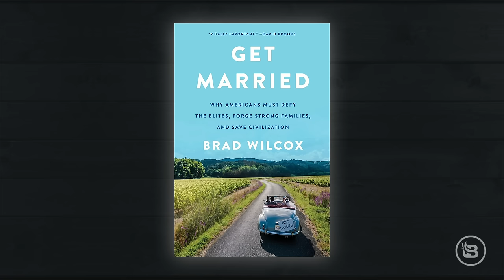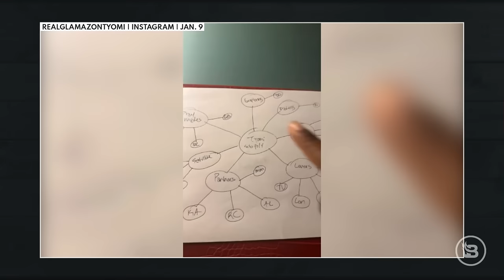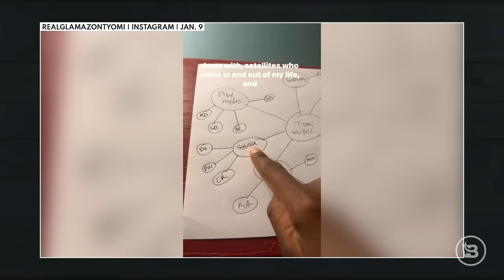Andrew Tate Is Wrong About Marriage | Guest: Dr. Brad Wilcox | Ep 953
Today we’re joined by Dr. Brad Wilcox, professor of sociology at the University of Virginia and senior fellow at the Institute for Family Studies, to discuss the importance of marriage, the growing trend of polyamory in our culture, and his new book, "Get Married: Why Americans Must Defy the Elites, Forge Strong Families, and Save Civilization." We start off with an explanation of why so many are misguided about what marriage actually offers people and why the lie that Christian marriages are doomed to fail is perpetuated so often from both the Left and the Right. We look at the rise in media coverage and normalization of polyamory and discuss what this means for how people see relationships and sex, as well as its disastrous effects on children. Is married life really making us sad, and what do we lose when we, as a society, fear marriage?

You can get Dr. Wilcox's new book, "Get Married: Why Americans Must Defy the Elites, Forge Strong Families, and Save Civilization,"

Timecodes:
00:00 Intro
01:30 The lie of marriage unhappiness
09:15 Lies from both left and right
18:14 Self-love & singleness
24:04 Polyamory
36:45 Effects of stable married families
40:18 The 'American Dream'

Seven Weeks Coffee — Seven Weeks is a pro-life coffee company with a simple mission: DONATE 10% of every sale to pregnancy care centers across America. Get your organically farmed and pesticide-free coffee and let your coffee serve a greater purpose.

Birch Gold — protect your future with gold. Text 'ALLIE' to 989898 for a free, zero obligation info kit on diversifying and protecting your savings with gold.

CNN: "Are married people happier than those who are not? A new poll has answers"